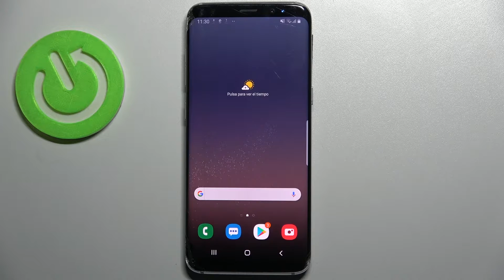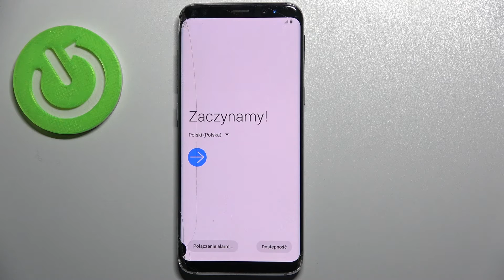Restablecer de fábrica SAMSUNG Galaxy S8 desde el modo recovery - resetear datos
¿Necesitas restablecer el sistema de tu Samsung Galaxy S8 desde el modo recovery, pero no sabes cómo hacerlo? En este vídeo mostramos cómo restablecer de fábrica los datos de Samsung Galaxy S8 desde el modo recuperación. Sigue nuestro tutorial y descubre cómo hacer hardreset de todos los datos en tu celular Samsung Galaxy S8 desde el modo recovery.

¿Cómo restablecer de fábrica Samsung Galaxy S8 desde el modo recovery? ¿Cómo restablecer de fábrica los datos en Samsung Galaxy S8 desde el modo recuperación? ¿Cómo restablecer Samsung Galaxy S8 desde el modo recovery? ¿Cómo hacer hardreset de Samsung Galaxy S8 desde el modo recovery? ¿Cómo hacer hardreset de los datos en mi Samsung Galaxy S8 desde el modo recuperación?